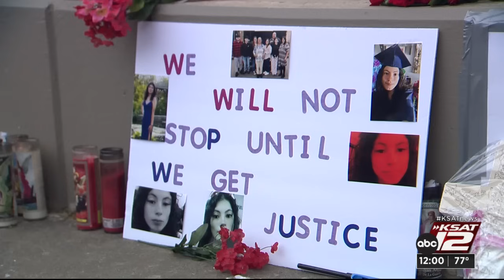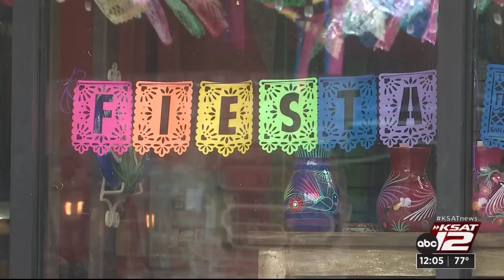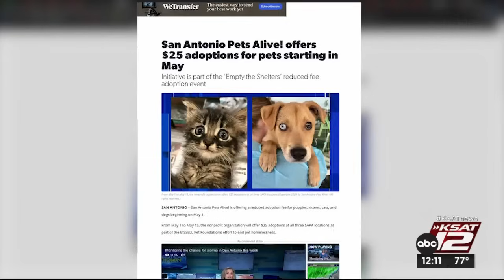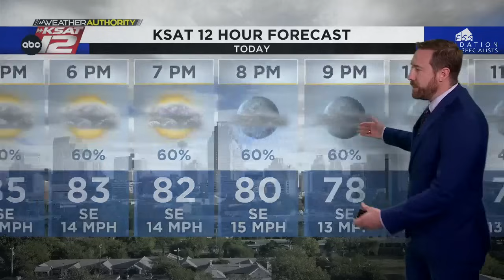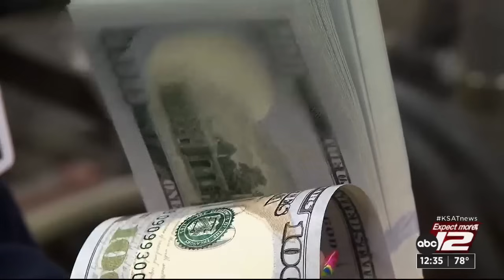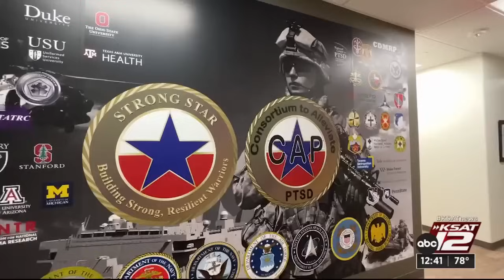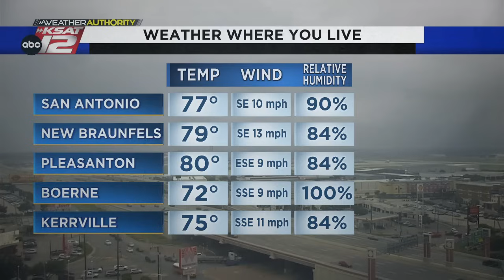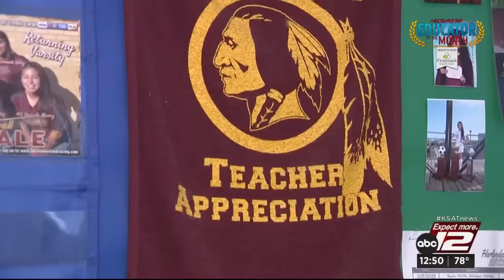KSAT News at Noon : May 01, 2024